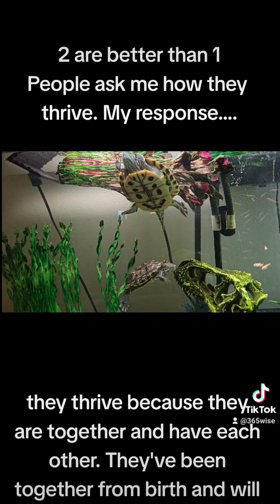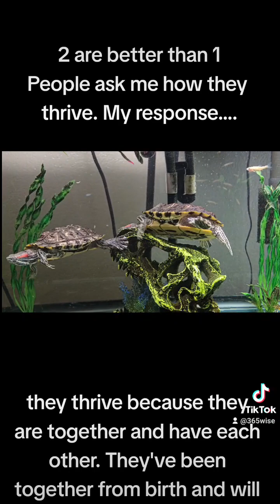Red Ear Slider Turtles 🐢❤️🐢